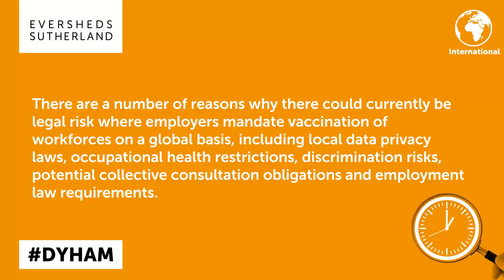COVID-19 vaccinations across Europe: can employers mandate them?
COVID-19 vaccinations across Europe: can employers mandate them? Take this quiz to find out!

Resources below